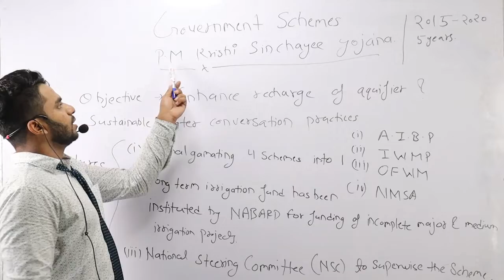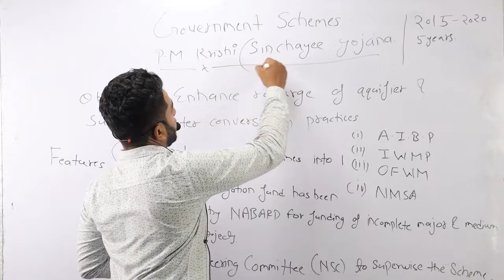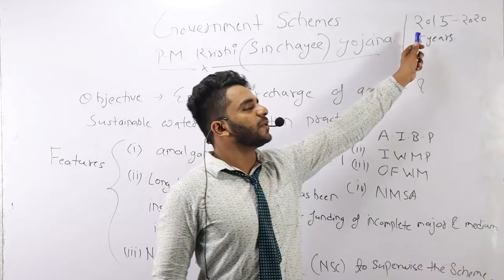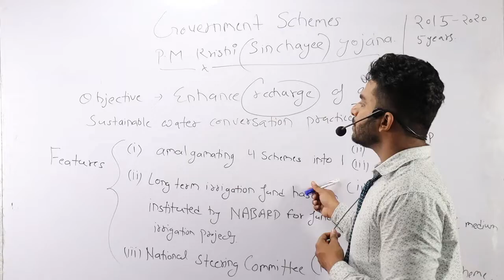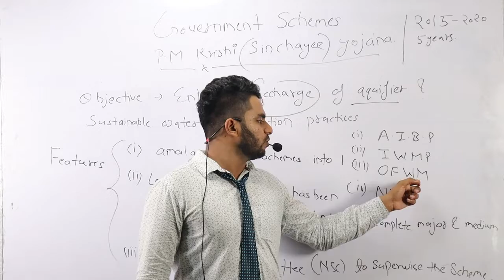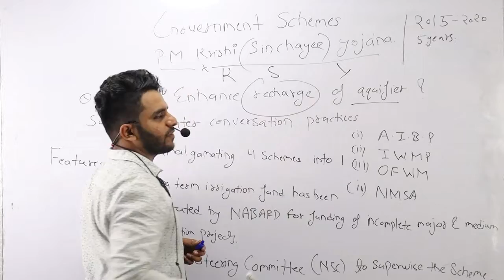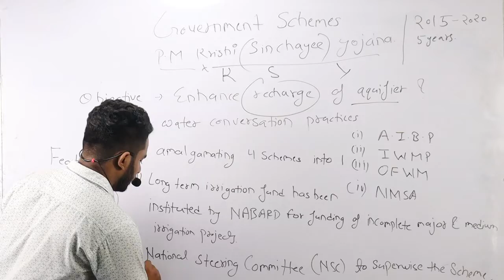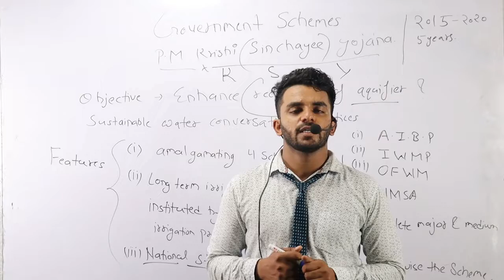Pradhan Mantri Krishi Sinchayee Yojana | Government schemes | Current affairs